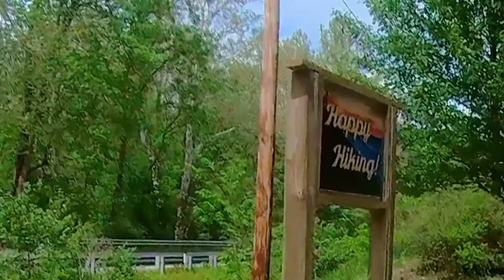Helveys Mill Shelter to Weary Feet Hostel | Mother's Day Wishes and 600 Miles Complete